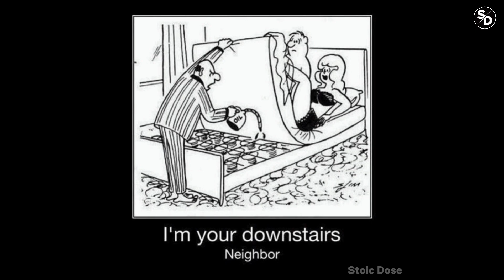Deep meaning Photos | Introducing : picture speaks lauder than words Part#12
Presenting Deep Meaning Photos ,
Picture Speaks Lauder than words, Pictures The Sad Reality of Our World. Instead of a thousand words. Deep Message Pictures. Today, many sad events are happening in the world, many of them you can see in this video. Before you is not at all simple entertaining drawings, but images with a deep meaning. They touch upon the acute problems of our modern society and it will not be difficult to understand them at all.

top 20 motivational pictures | pictures of motivation |
motivational pictures] Dmotivationalpictures
motivational pictures, motivational pictures with deep
meaning, motivational pictures for students, motivational pictures study, motivational pictures sad reality,
motivational pictures channel, motivational pictures with quotes,
motivational pictures for success, motivational
pictures in hindi,
deep meaning song, deep meaning images, deep meaning songs, deep meaning pictures, deep meaning,
deep meaning quotes, deep meaning drawings, deep
meaning videos, deep meaning motivational pictures,
deep meaning songs english
image on motivation,
motivational pictures with deep meaning.
pictures of motivation,
pictures motivation,
picture of motivation,
motivational pictures, motivation pictures,
motivational picture,
motive images,
image motivational,
study motivation,
motivation on studies,
motivations to study,
images of successful quotes,
motivational photos,
sad pictures,sadness image,

TOP MOTIVATIONAL PHOTO WITH HIDDEN MESSAGES.
MOTIVATIONAL VIDEOS
MOTIVATION
Sad Reality Of Modern World

FOTOS CON SIGNIFICADO PROFUNDO.
UNA IMAGEN MILLONES DE PALABRAS.
LAS MEJORES FOTOS MOTIVACIONALES CON MENSAJES OCULTOS.
VIDEOS MOTIVACIONALES
MOTIVACIÓN
Triste realidad del mundo moderno

PHOTOS AU SENS PROFOND.
UNE IMAGE MILLION DE MOTS.
TOP PHOTO DE MOTIVATION AVEC DES MESSAGES CACHÉS.
VIDÉOS DE MOTIVATION
MOTIVATIONS
Triste réalité du monde moderne

ФОТОГРАФИИ С ГЛУБОКИМ ЗНАЧЕНИЕМ.
ОДНА КАРТИНА МИЛЛИОН СЛОВ.
ТОП МОТИВАЦИОННОЕ ФОТО СО СКРЫТЫМИ СООБЩЕНИЯМИ.
МОТИВАЦИОННЫЕ ВИДЕО
МОТИВАЦИЯ
Печальная реальность современного мира

FOTOGRAFII S GLUBOKIM ZNACHENIYEM.
ODNA KARTINA MILLION SLOV.
TOP MOTIVATSIONNOYe FOTO SO SKRYTYMI SOOBSHCHENIYAMI.
MOTIVATSIONNYYe VIDEO
MOTIVATSIYA
Pechal'naya real'nost' sovremennogo mira

FOTOS DE SIGNIFICADO PROFUNDO.
UMA IMAGEM MILHÕES DE PALAVRAS.
TOP FOTO MOTIVACIONAL COM MENSAGENS ESCONDIDAS.
VÍDEOS MOTIVACIONAIS
MOTIVAÇÃO
Triste Realidade do Mundo Moderno

FOTO MAKNA DALAM.
SATU GAMBAR JUTA KATA.
FOTO MOTIVASI TOP DENGAN PESAN TERSEMBUNYI.
VIDEO MOTIVASI
MOTIVASI
Realitas Sedih Dunia Modern

FOTOS MIT DEEP BEDEUTUNG.
EIN BILD MILLIONEN WÖRTER.
TOP MOTIVATIONSFOTO MIT VERSTECKTEN NACHRICHTEN.
MOTIVATIONSVIDEOS
MOTIVATION
Traurige Realität der modernen Welt

深い意味を持つ写真。
百万ワードの絵。
隠されたメッセージを含むトップの動機付けの写真。
モチベーションビデオ
モチベーション
現代世界の悲しい現実

8) Fukai imi o motsu shashin. 2) Hyaku man wādo no e. 3) Kakusareta messēji o fukumu toppu no dōkidzuke no shashin. 4) Mochibēshonbideo 5) mochibēshon 6) gendai sekai no kanashī genjitsu

ẢNH Ý NGHĨA SÂU.
MỘT HÌNH ẢNH TRIỆU TỪ.
CHỤP ẢNH ĐỘNG LỰC HÀNG ĐẦU VỚI CÁC THÔNG ĐIỆP MANG LẠI.
VIDEO ĐỘNG LỰC
ĐỘNG LỰC
Thực tế đáng buồn của thế giới hiện đại

INTENTION OF THE VIDEO FOR ENTERTAINMENT AND EDUCATIONAL PURPOSES ONLY. ALL IMAGES, SOUNDS ARE CREDITED TO THE RESPECTED COMPANIES AND USERS. IF THE VIDEO HURT YOU WE APOLOGIES.

Intention is not to hurt you through my video. I am trying to make you feel better about yourself.I am a video artist who is interested in exploring the themes of what it means to be human in the digital age. I have created a series of videos that explore our relationship with technology and the way it has changed us as a species.